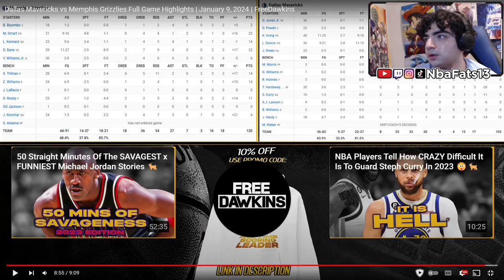GRIZZLIES DISMANTLE MAVS! Dallas Mavericks vs Memphis Grizzlies Full Game Highlights | REACTION